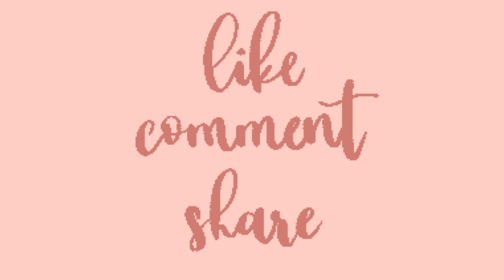How to Draw Earth Wearing a Mask | Coronavirus Awareness Art | Easy Drawing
We are in this together, so please wear mask properly and be kind to each other during this pandemic, learn how to draw Earth wearing Mask to avoid coronavirus step by step pencil drawing, How to Draw Earth Wearing a Mask | Coronavirus Awareness Art | Easy Drawing, drawing of coronavirus, Save Earth from Corona Virus, Coronavirus Awareness Poster Drawing, Dawing of Coronavirus, Awaeeness Safety Poster, How to draw the earth, wearing a mask art, cute earth, pandemic safety drawing, love the earth drawing, how to draw medical face mask, face mask, surgical mask, drawing for beginners, mask drawing, drawing for kids, simple drawing, medical drawing, Stay home stay safe, Live & Let Live
SKN